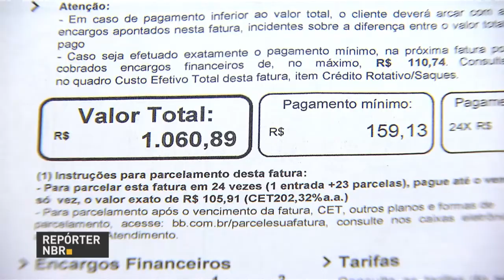Conselho Monetário Nacional tem novas regras para diminuir juros dos cartões de crédito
REPÓRTER NBR - 27.04.18: Para diminuir as taxas de juros cobradas pelos cartões de crédito, o Conselho Monetário Nacional publicou novas regras. O objetivo é dar mais segurança ao consumidor. As mudanças passam a valer a partir de primeiro de junho.